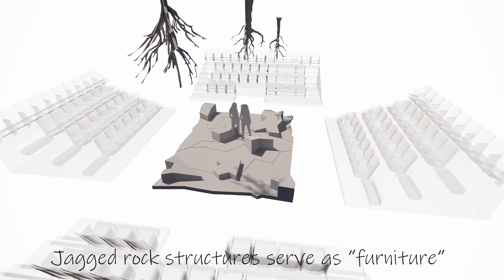IsGodIs First Ideas 3 24